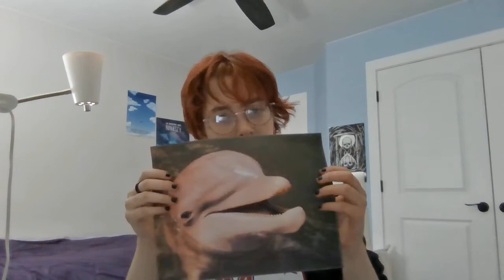ASL 3 Assignment: A Weekend to Remember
This is the recorded assignment for my ASL 3 class, in which we had to describe a desirable vacation for a certain group of people. I chose the state of California, where you can visit the Monterey Bay Aquarium, see the famous Redwood forests, or learn about the Golden Gate Bridge.